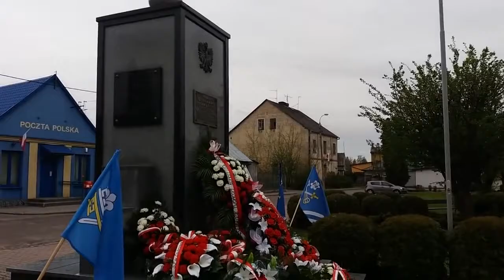Czyżew 3 Maja 2017. Czyzew 3 May 2017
Czyżewskie uroczystości z okazji rocznicy uchwalenia Konstytucji 3 Maja.2017